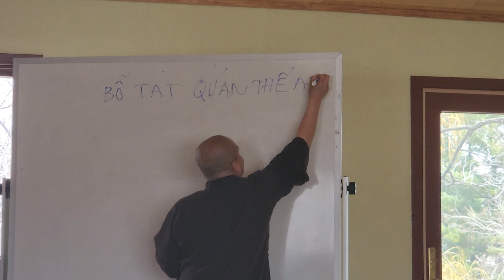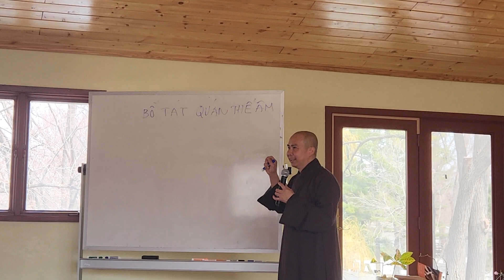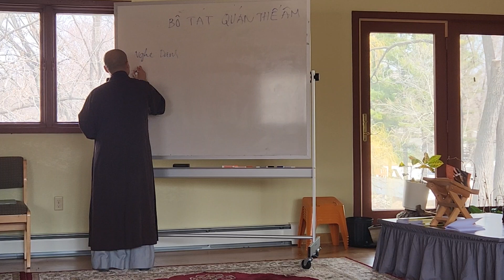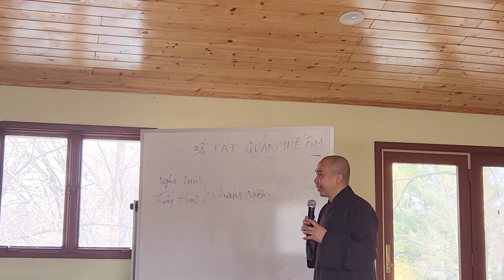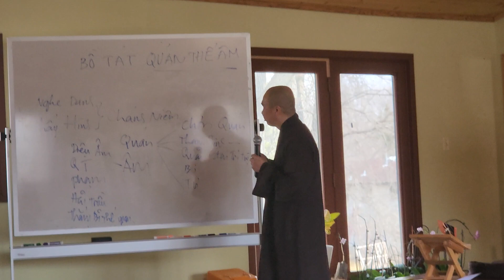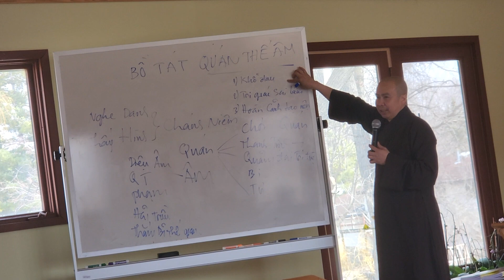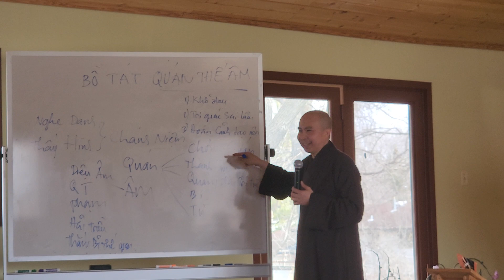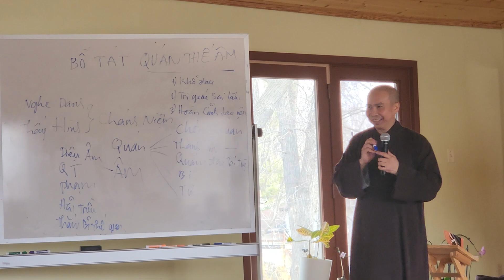Đức Bồ Tát Quán Thế Âm đại diện cho TÂM TỪ BI quá hay với sự Giảng Pháp của Thầy Thích Thánh Hiệp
Kênh Nga Nguyen Cuộc sống Mỹ xin kính chào quý khán thính giả thân mến. Kính chúc quý vị xem video vui vẻ và luôn thành công may mắn trong cuộc sống. Video này nói về việc Nga đi Chùa Bồ Đề và nghe Thầy Giảng Pháp rất hay. Please do not reup.